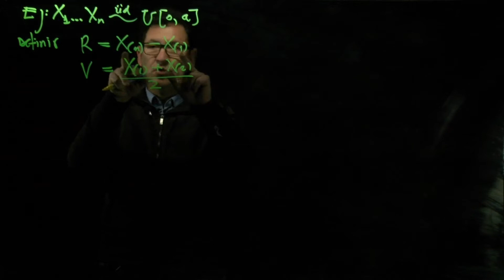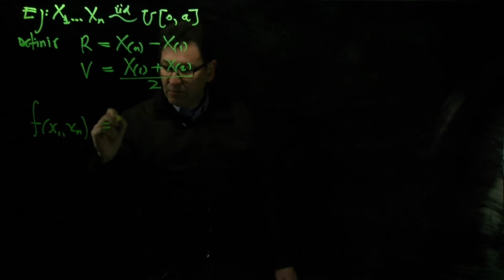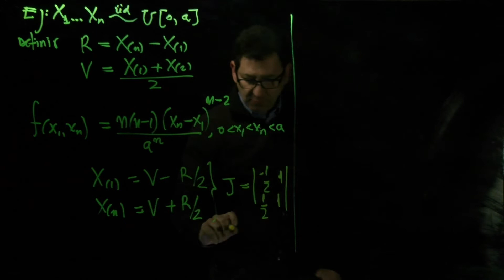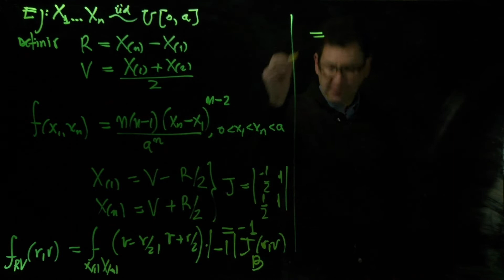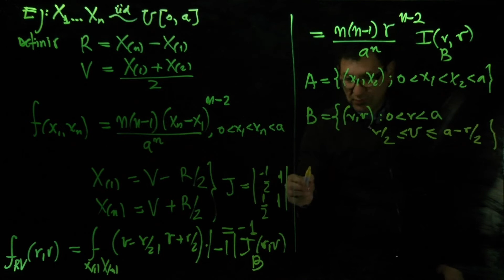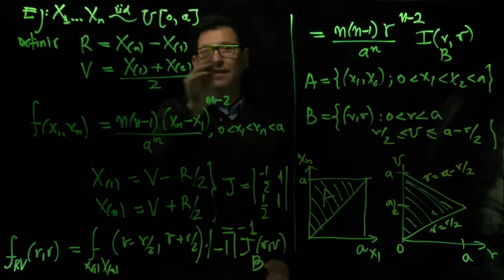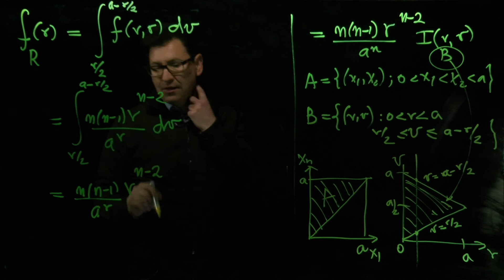Ejemplo 3 Distribución del Rango